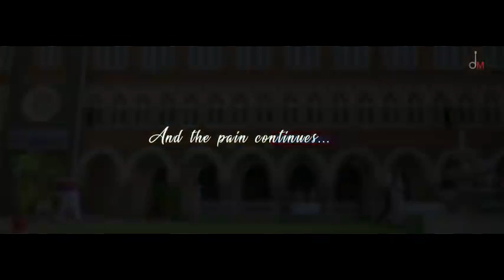FILHALL___Akshay_Kumar_Ft_Nupur_Sanon___BPraak___Jaani___Arvindr_Khaira___Ammy_Virk___Official_Video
CategoryEntertainment

Up next